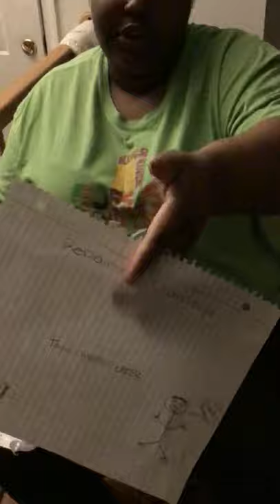Mitosis Part 1 Nneka Asimobi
This is Part 1 of our Mitosis Lecture and part 2 will be done by my partner Yesican Udosen